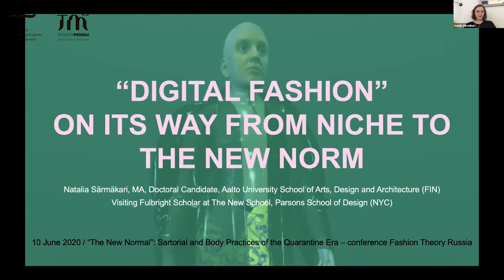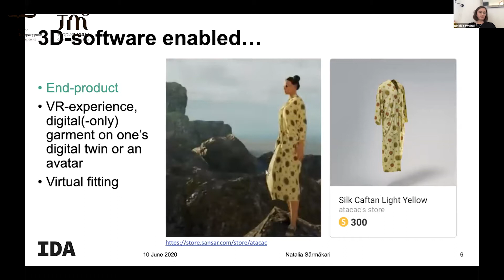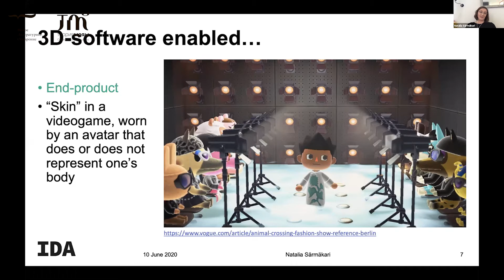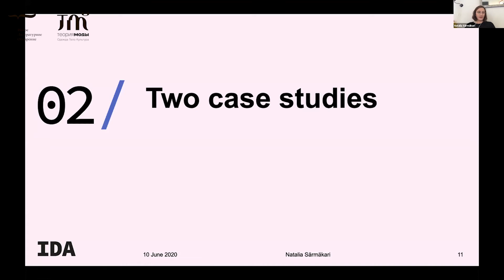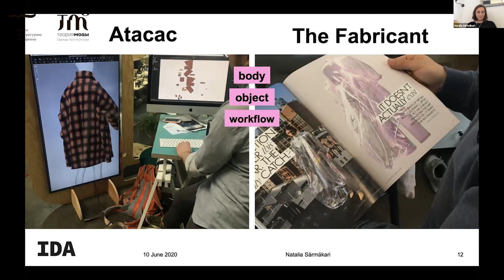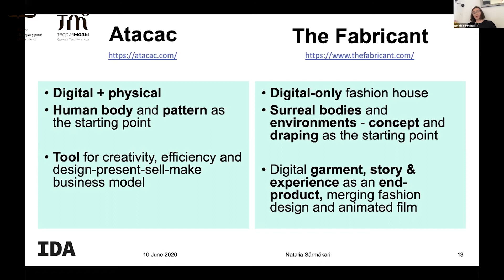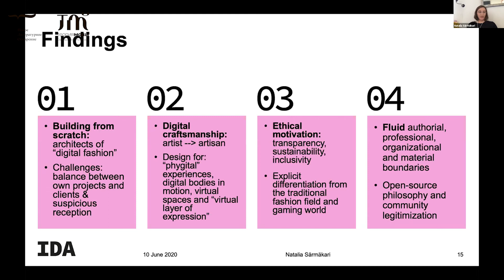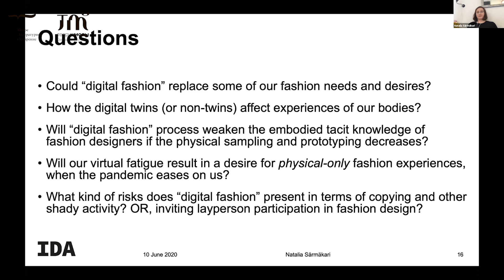Natalia Särmäkari. “Digital Fashion” on its Way from Niche to the New Norm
Natalia Särmäkari (Aalto University School of Arts, Design and Architecture, Finland / Parsons School of Design, The New School, New York). “Digital Fashion” on its Way from Niche to the New Norm
“Digital fashion” is a new, growing field in the field of fashion design, now becoming abruptly relevant due to its non-physical essence. “Digital fashion” is a processual tool to assist design but also a new fashion space, culture, and community. The term refers to a practice that produces three-dimensional virtual clothing as prototypes/sample simulations for possible physical garments, datafied digital representations, OR end-products in themselves, worn only in virtual spaces where dressed avatars are fluidly enmeshed with our physical bodies and identities. “Digital fashion” converges fashion and gaming but also redefines the professional role of a fashion designer. The designer becomes a digital artisan, using the embodied technical fashion knowledge, yet, suddenly regaining the artistic independence with endless possibilities to test in 3D-form. Two ethnographically investigated case studies on “digital fashion” pioneers, Atacac and The Fabricant, will be presented.
MA, Doctoral Candidate Aalto University School of Arts, Design and Architecture Department of Design ASLA-Fulbright Research Fellow 2020 Visiting Scholar at The New School Parsons School of Design Doctoral Researcher in WP Privacy, Work and Design IDA - Intimacy in Data-Driven Culture Strategic Research Council, Academy of Finland Embodied Design Research Group Fashion/Textile Futures Research Group